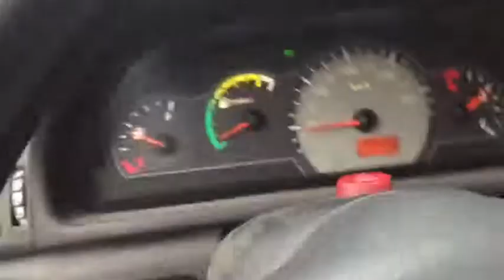Construção da ong